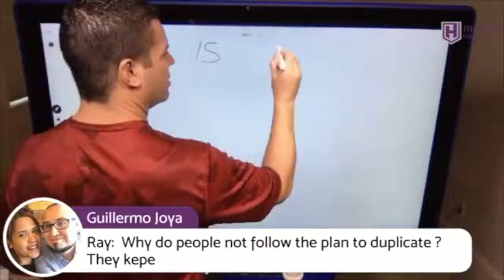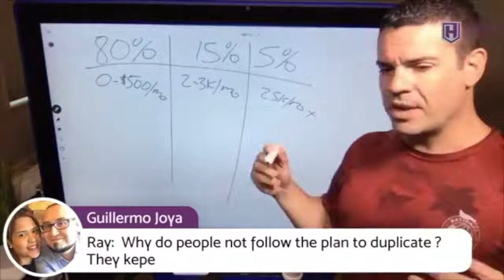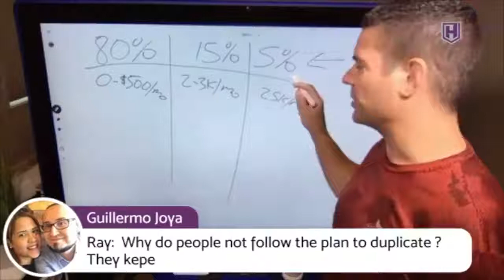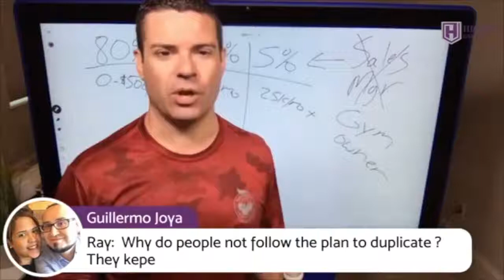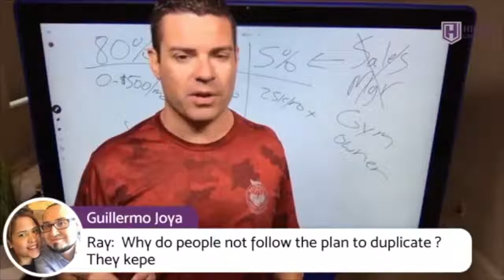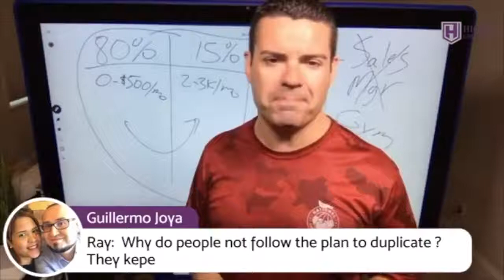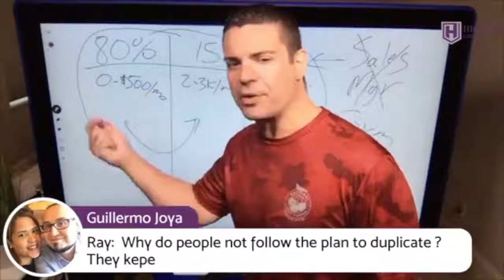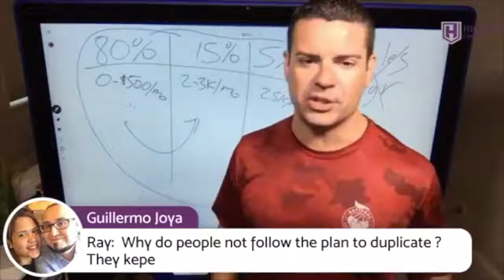What Every Network Marketer Ought To Know...About This Duplication Business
Know you need to duplicate... but not sure how?

If your team is not duplicating, here is what you need to know about this duplication business to crush it.

Get on the waitlist for Rank Makers here: joinrankmakers.com